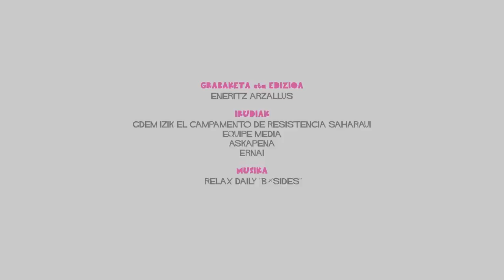Saharako gazteak jomugan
Hassanna Aalia gazte sahararrari asilo politikoa ukatu dio Espainiak. Gdem Izik duintasunaren kanpamenduan parte hartzeagatik bizi osoko espetxe zigorrera kondenatu zuen Marokoko epaitegi militar batek eta espainiak babesik eman ez dion honetan, Marokora bidalia izan daiteke. Hassannaren kasuak Saharar herriaren eta gazteen egoera islatu baino ez du egiten, zapaldutako herri baten errealitatea.